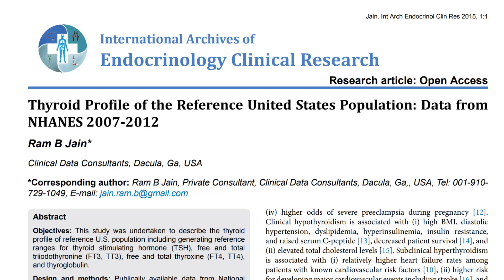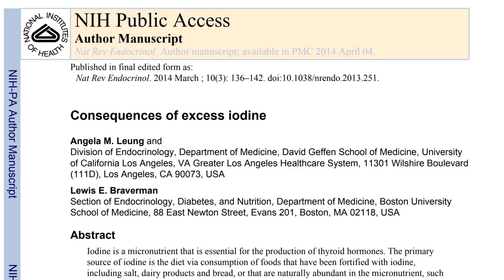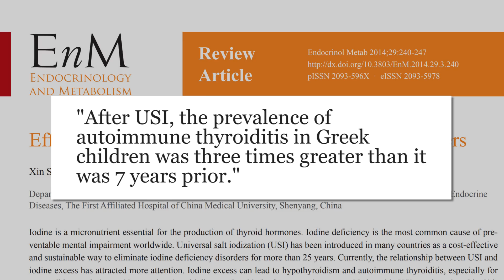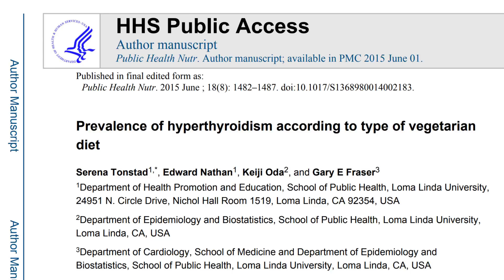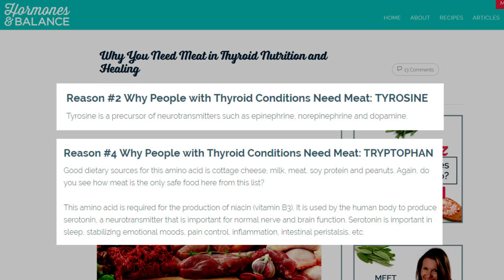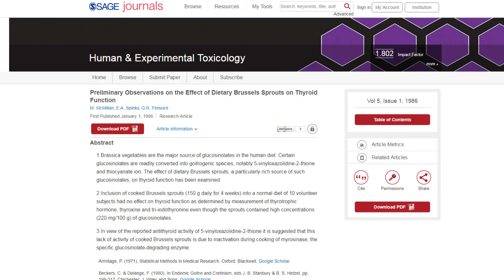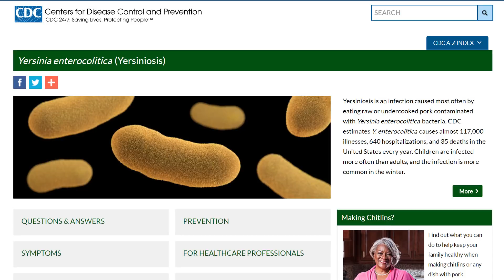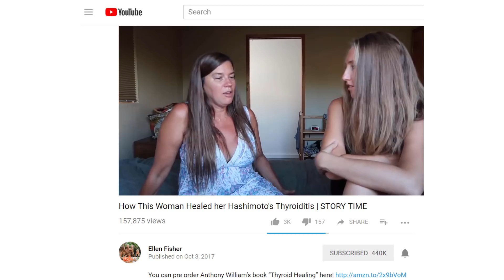Can Diet Cure Hypothyroidism?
An investigation into all that is thyroid from iodine and autoimmune reactions to epidemiology and personal stories.